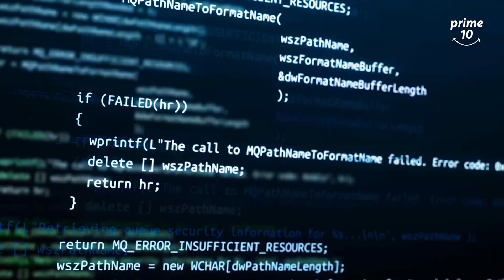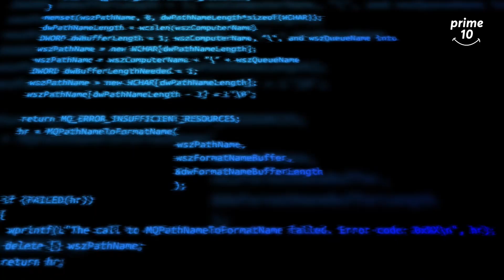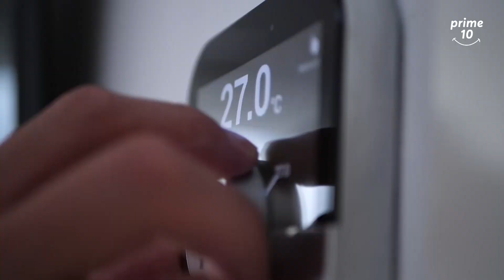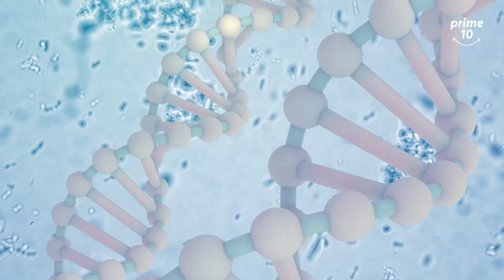Top 10 Futuristic Technologies in the World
Are you curious about the latest technological advancements that could shape our future? In this video, we're going to explore the top 10 futuristic technologies that are currently being developed and could have a profound impact on our lives.

We'll take a look at some of the most innovative and cutting-edge technologies, including artificial intelligence, machine learning, quantum computing, nanotechnology, biotechnology, renewable energy, smart homes, autonomous vehicles, virtual reality, augmented reality, and robotics.

You'll learn how these technologies are already being used in various industries, and how they could transform the way we live, work, and interact with the world around us. We'll also discuss some of the challenges and ethical considerations that come with these technologies.

Join us on this exciting journey into the future, and discover the amazing possibilities that these top 10 futuristic technologies could bring.